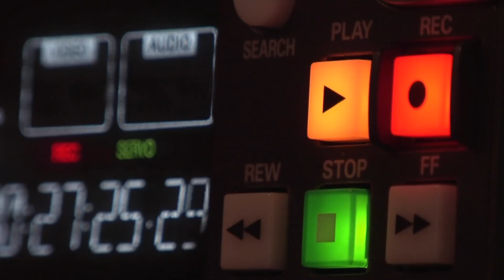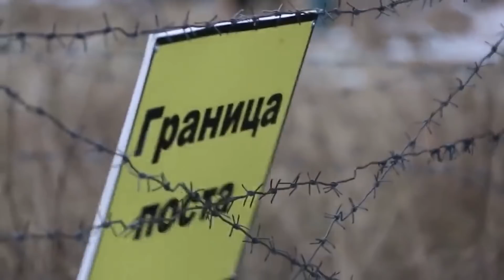"سيناريو يوم القيامة"..هكذا سيكون شكل العالم لو قامت حرب نووية بين روسيا والناتو؟